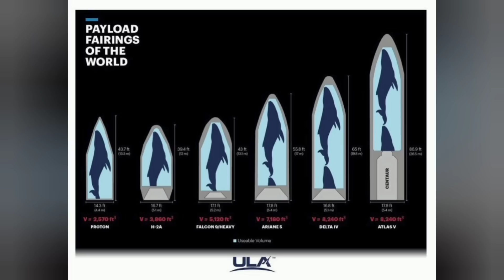Merry Christmas Tory Bruno and Vulcan Centaur!! Plus, SpaceX, Axiom sends UK astronauts to orbit!!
Finally, Tory Bruno and ULA have announced a new launch date for Vulcan Centaur!!  But why is this important?  Plus, how is SpaceX launching a crew of UK astronauts to the ISS?